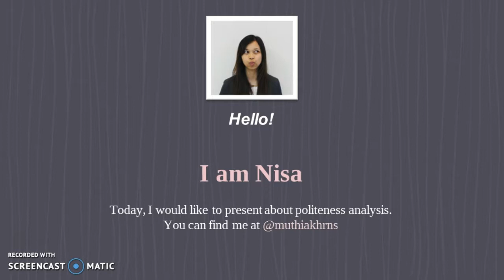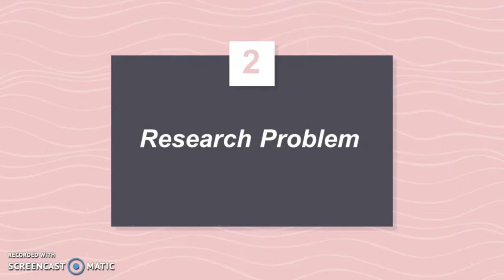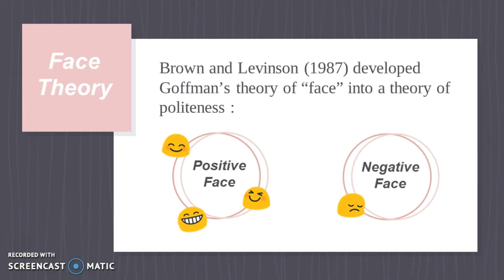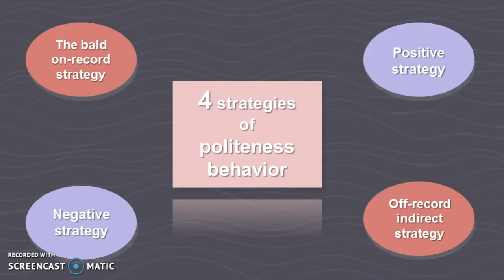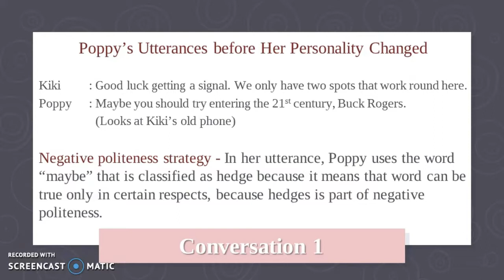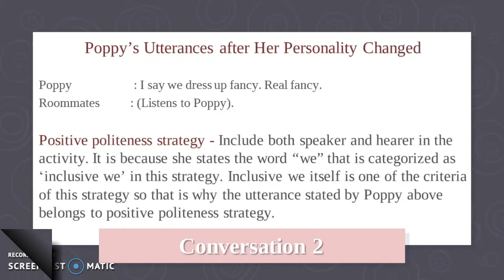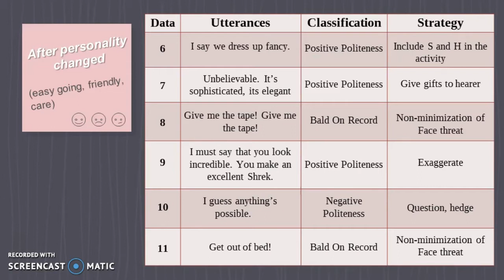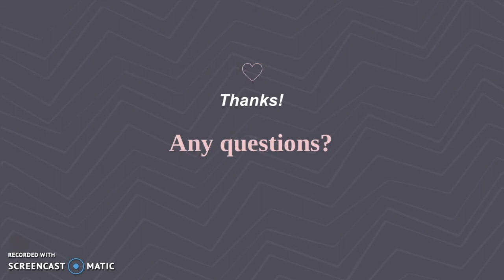Pragmatics Analysis (Politeness Strategy) - Wild Child Movie